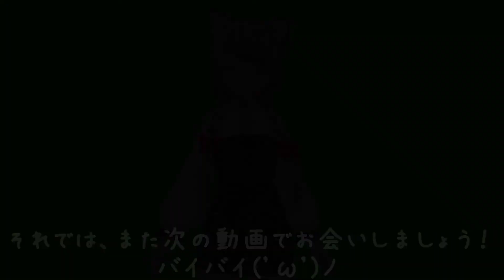【StardewValley】ラズモディアス怪しすぎなんだがｗ 1年目_6日目 春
すがのこゲームチャンネルです！
今回は、スタデューバレー6日目をお送ります！
よかったら、見ていってくださいね～(*'ω'*)

今回は、怪しい液体を飲むことになって
どういうわけか、nokoさんは、レベルアップします。
是非、最後まで見ていってくださいね:-)

☆よろしかったら、フォロー等よろしくお願いします☆

【BGM】
Dancing at Dusk/Flehmann